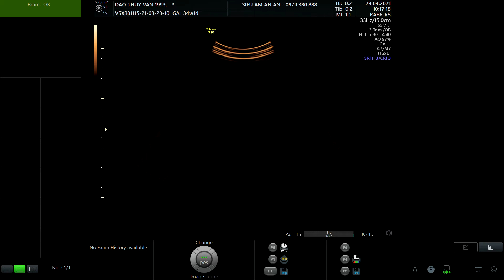ĐÀO THÚY VÂN 1993